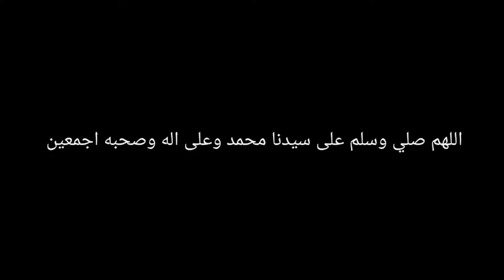درجات هوائية قلال 😱 مقابل ثمن أيهما أفضل لليوم فسوق لقريعة 🔥 24.11.2024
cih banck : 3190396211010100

♦️صفحات اخرى

 / sekori.velo